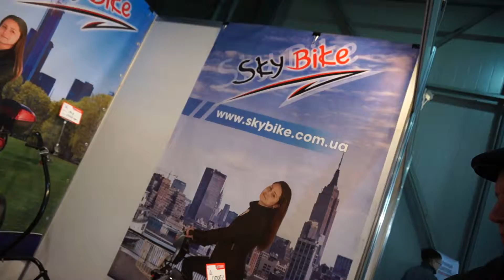Электровелосипеды на выставке велобайк 2015